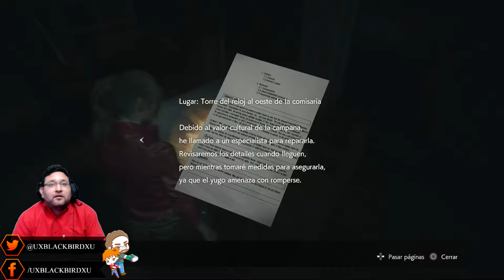Resident Evil 2 Remake versión (PS4) Claire Redfield Dificultad Difícil Gameplay en español 06